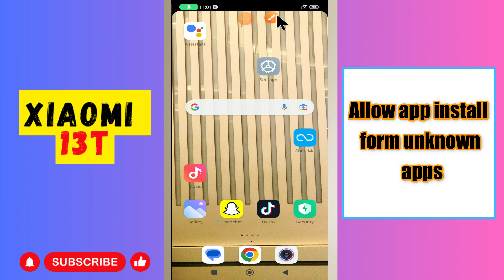Allow app install form unknown apps Xiaomi 13T || How to install apps || Apps installation settings